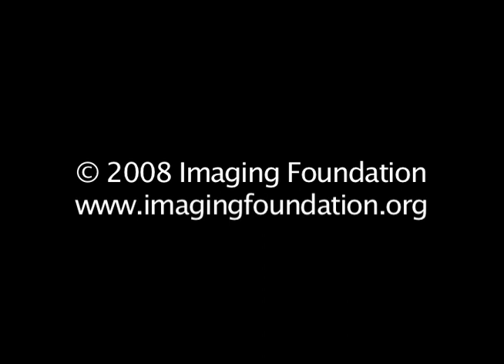Sharks? Just a Chris Crocker Hair Flip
Sharks?  They Aint No Thing!  They Aren't Scary. Sharks Are Just a Chris Crocker Hair Flip